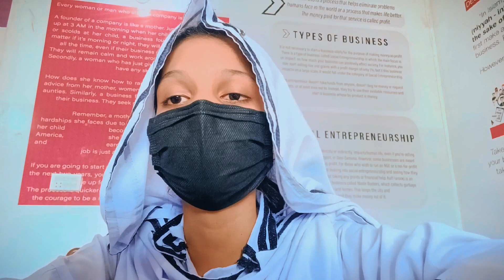Why Parents should Listen to Kids|In English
|What I learned today from TEDx video|

|Topic: Why Parents should Listen to Kids|

| Speaker: Anyue Sun |